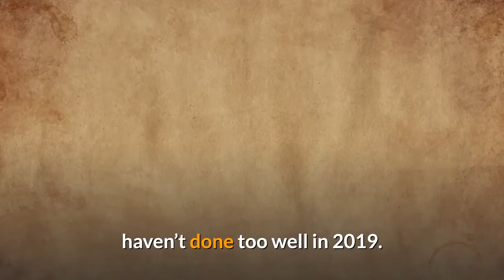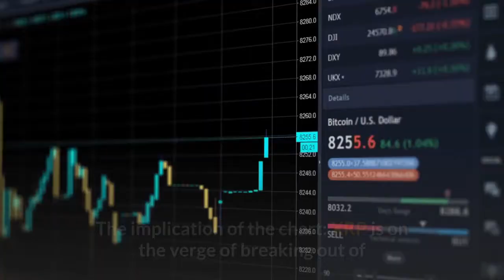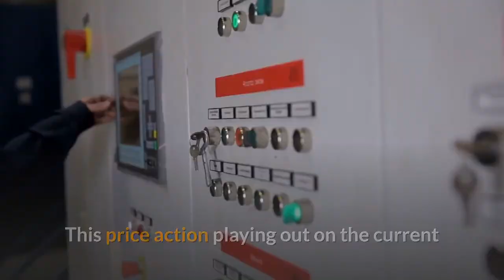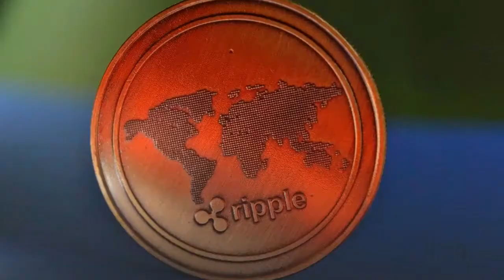Why a Top Analyst Believes XRP Price Bottomed and Will Burst Higher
It is not a secret that altcoins, such as XRP,  haven’t done too well in 2019. While Bitcoin (BTC) is up over 90%, starting the year in the $3,000s and now trading at $7,200, a number of leading cryptocurrencies have actually posted losses on the year. Although nearly all asset classes from precious metals to equities have posted record gains in 2019, Ethereum has lost 18% and XRP has collapsed by 47%, according to Bitcoin educator Jimmy Song. Harrowing trend aside, a number of analysts have claimed that altcoins are on the verge of breaking higher. Dave the Wave, a prominent technical analyst that months ago called the decline to the $6,000s in the price of Bitcoin, recently posted the below chart to Twitter, in which he shows that the XRP/USD chart is showing signs of bottoming. Depicted in the chart is XRP’s entire price history, with the price action over the last two years being what is notable. He notes that XRP is in a clear falling wedge pattern, which itself is situated in a larger descending triangle, before drawing attention to the fact that the Moving Average Convergence Divergence (MACD) is looking as it did prior to 2017’s jaw-dropping XRP price spike by thousands of percent. The implication of the chart: XRP is on the verge of breaking out of the aforementioned triangles in a violent move in the upward direction. It isn’t only Dave who has observed positive signs appearing on the XRP/USD chart. Per previous reports from NewsBTC, analyst Michael Van De Poppe, a trader at the Amsterdam Stock Exchange, recently suggested that the cryptocurrency is poised to break higher by 175% in 2020. Unlike Dave, Van De Poppe ignored the technicals, but instead looked to price action trends in search of fractals, or repeating patterns on the charts. He found that XRP’s price action over the past few months is eerily reminiscent of a bottoming pattern put in by the cryptocurrency in late-2015 and early-2016, which was followed by a strong 125% bounce to pre-crash levels. This price action playing out on the current charts will mean that by the middle of 2020, each XRP could be trading for $0.473 — 175% higher than current prices. Dave the Wave’s observation that XRP is showing signs of bottoming comes amid a flurry of positive developments for Ripple Labs, the San Francisco-based fintech company closely affiliated with the cryptocurrency. For those who missed the memo, the company earlier this month secured a large investment from an array of firms. SBI Group — a Japanese financial giant — and two other companies contributed a collective $200 million to Ripple’s Series C round, which valued the fintech upstart at $10 billion, higher than WeWork’s $8 billion. Ripple is likely going to use those funds to expand its operations and help promote the adoption of its services, some of which utilize XRP.